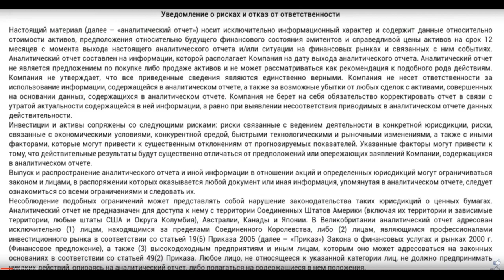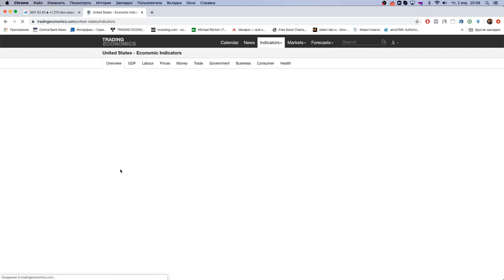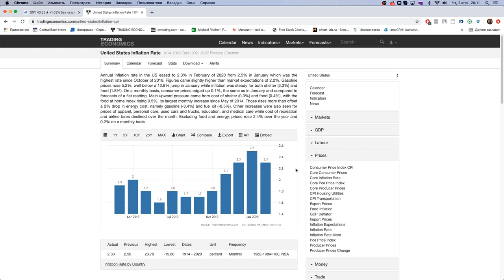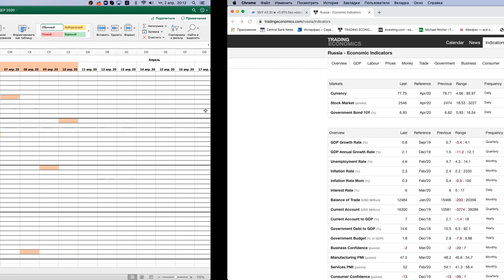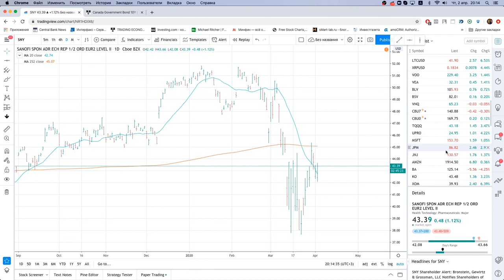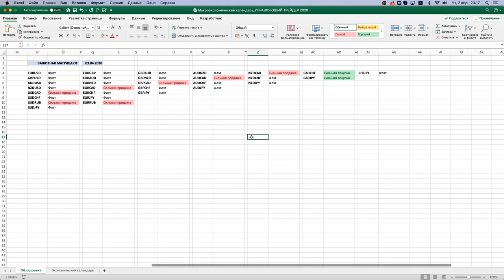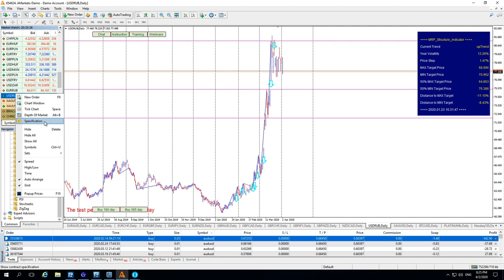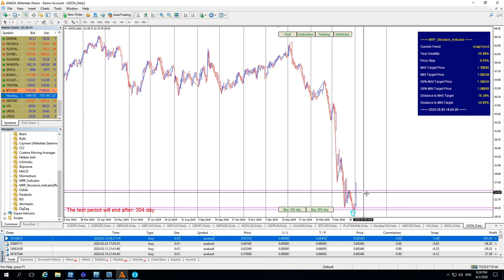Михаил Ритчер: разбор сделок и новые точки входа | AMarkets